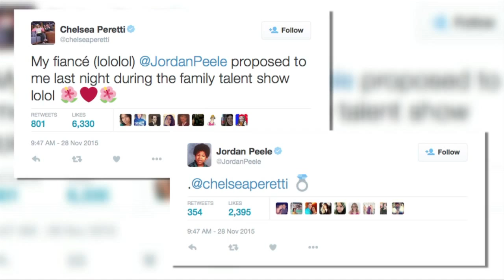WAW T.V. Break #5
WAWL TV Fast Break with a Hollywood minute.